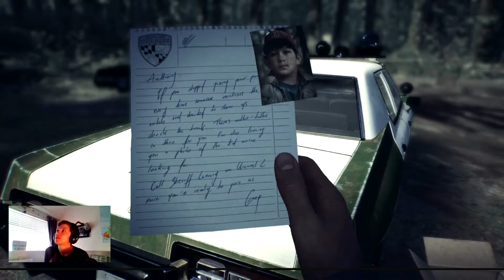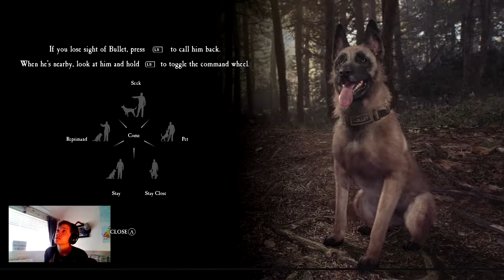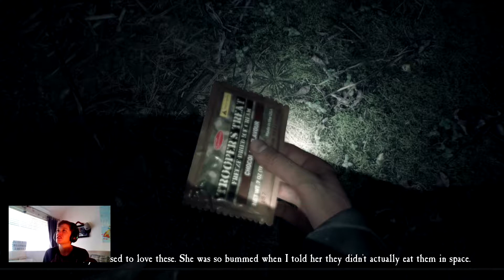Blair Witch Game Part 1 (Spooky as Hell!)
THIS IS UNEDITED BECAUSE TECHNOLOGY HATED ME TODAY, ILL DO BETTER NEXT TIME =D
Blair Witch Game played on Xbox One. This is my first ever attempt at making a video, having issues with editing software messing me up but I thought I'd post it anyway. I'm a very shy person so this is a big deal to me! Tips and tricks will be appreciated.